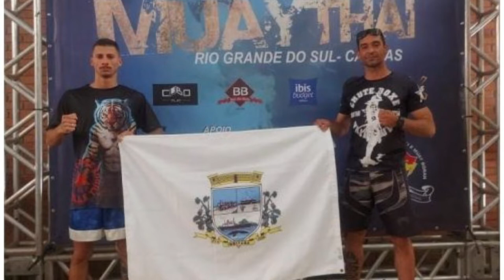TVE Esportes | TVE - 27/11/21